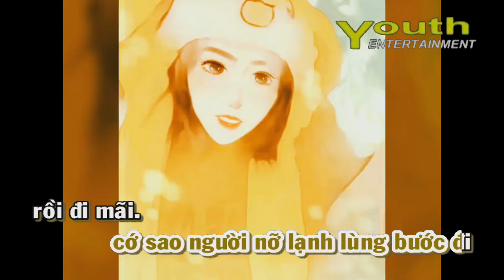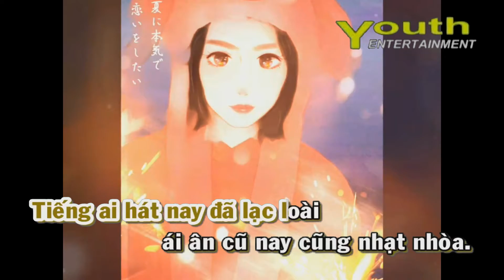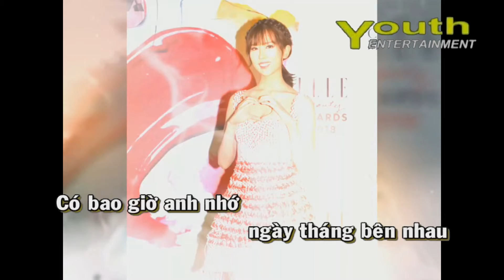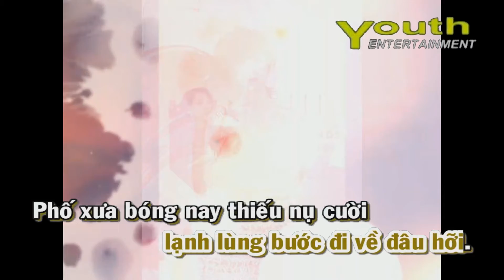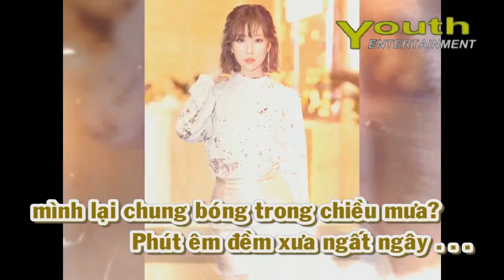Karaoke Ngày Ta Bên Nhau - Tú Quyên